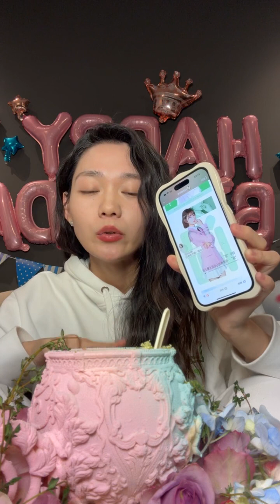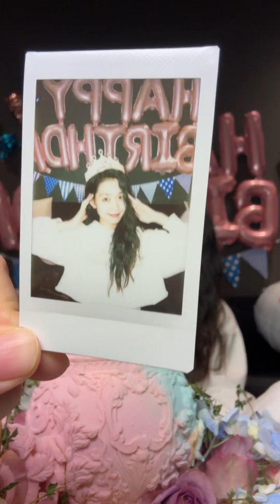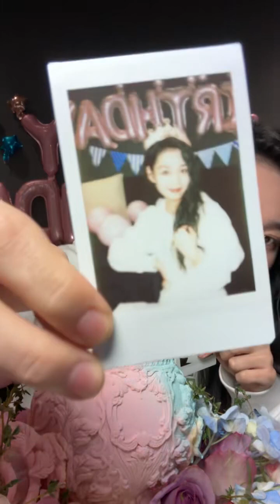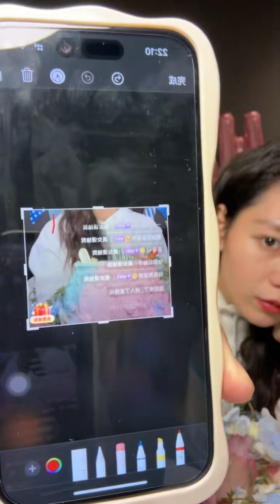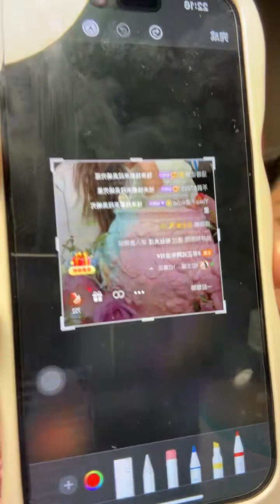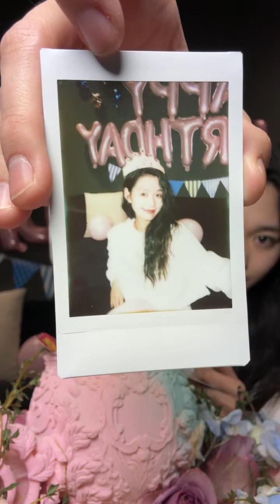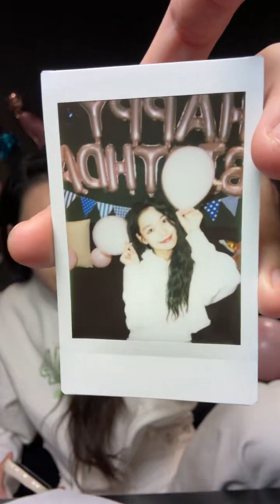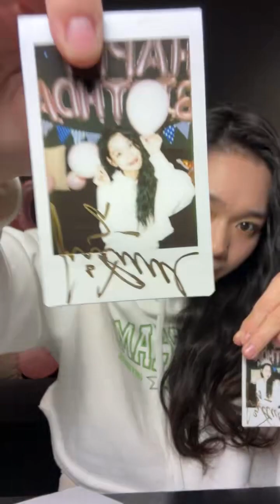段奥娟-生日聊天💬